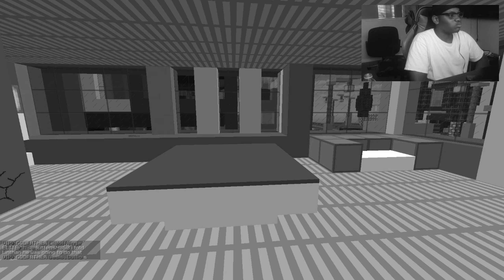MINECRAFT GTM | THE MOST EFFICIENT WAY TO GET MONEY!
gtm ip: mc-gtm.net [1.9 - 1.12 version required]

Like or Dislike it doesn't matter. I'm going to let you know that this video took me hours to edit so please comment on the video and tell me what you guys think of it. This is honestly the most efficient way to get money in gtm.

gaming
pvp
minecraft gtm minigun
minecraft gtm wingsuit
minecraft gtm jetpacks
grand theft minecart